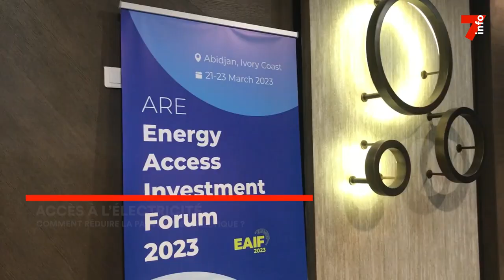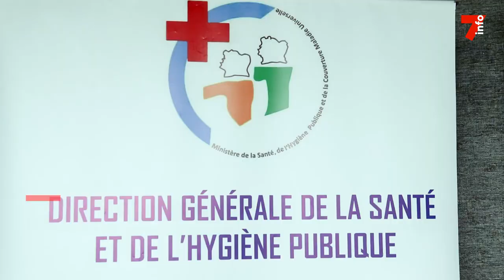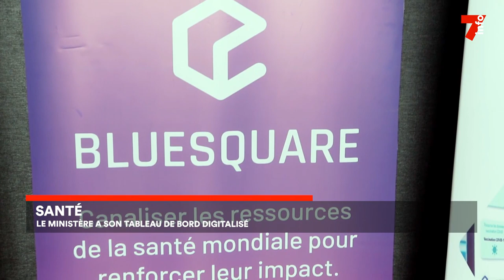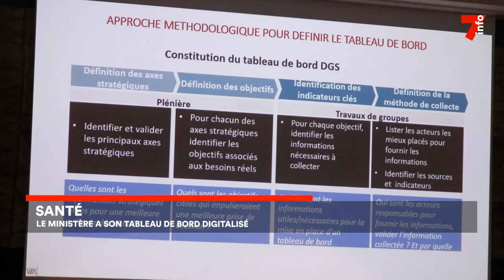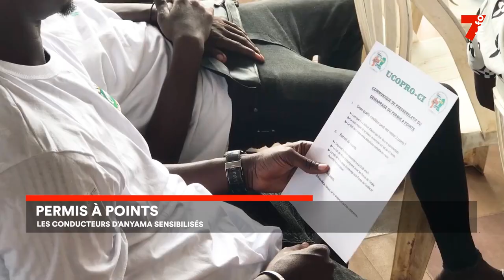Le 7 minutes du 23 mars 2023 (édition du 12h)